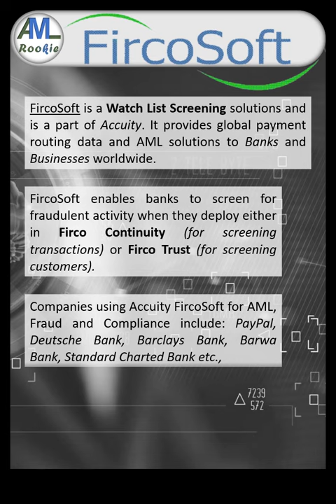What is FircoSoft ? How FircoSoft is used for Screening Automation ? What Banks use FircoSoft ?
FircoSoft is a watch list screening solutions and is a part of Accuity. It provides global payment routing data and AML solutions to banks and businesses worldwide.

Fircosoft enables banks to screen for fraudulent activity when they deploy either in Firco Continuity (for screening transactions) or Firco Trust (for screening customers).

Companies using Accuity Fircosoft for AML, Fraud and Compliance include: PayPal, Deutsche Bank, Barclays Bank, Barwa Bank, Standard Charted Bank etc.,